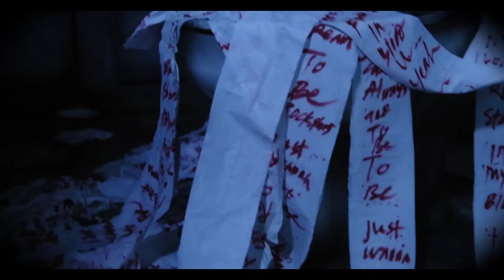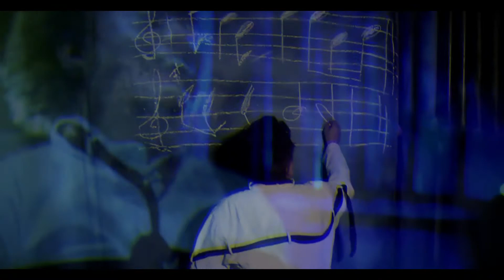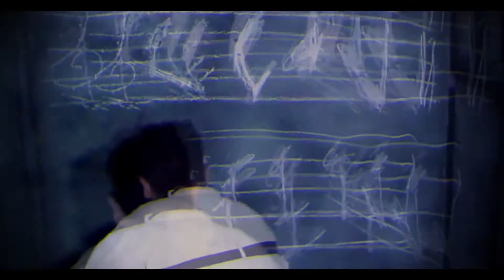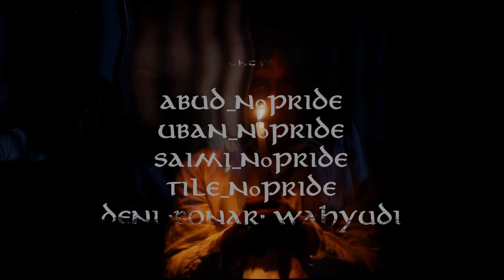Rockstars - Black Coffee And The Smokers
Officially Thanks To

ANDI PITEUK
ILYAS MATE
RIKY OET
AHMAD BACOK
HALIM APU
SILENG
ERIK "GONS" RAMDANI
DEDE "UBED" JULIANTO
ABUD_NoPRIDE
UBAN_NoPRIDE
TYLE_NoPRIDE
SAIMI_NoPRIDE
DENI "BONAR" WAHYUDI
JUJU JUNAEDI
AFRIZAL RAHMAN
LIA SAPTAWATI
ERNY OKTORA MENOT'Z
EHA JULAEHA

OKI NAWA
OKTA Recording Studio Bandung

ALL CREW

RM. MINANG BAHAGIA
ROOM VISUAL
FLYING DUTCHMAN CREATIVE STUDIO
BAB LIGHTING
SIEDIEK DJARIE ARTWORK
DEPOT AIR KOMARIAH
FONTASTIC DESIGN

GOENAWAN BEDJHO
ROOM VISUAL
SILENG

Audio Mixing By Joe Firzah
Audio Mastering By Joe Firzah
Flying Dutchman Creative House Studio

Gribs on Voc
Ginks on Guitar
Djho on Bass
Joe on Drum

Band Camp At Flying Dutchman Creative House Studio